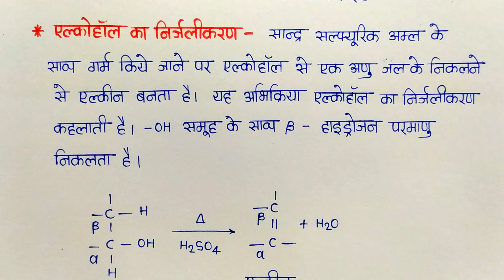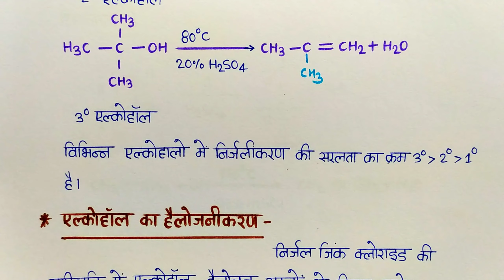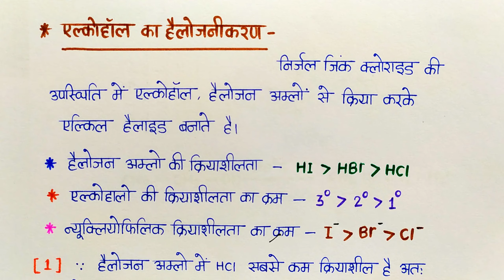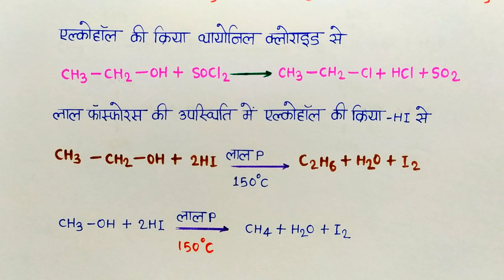L-6 Ch-7 एल्कोहाल का निर्जलीकरण | एल्कोहाल का हैलोजनीकरण | एल्कोहाल की रासायनिक अभिक्रियाएं | 2024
12th Chemistry
class-12th Chemistry
Chemistry Ncert
12th chemistry

12thchem12th Chemistry
Coordination Compounds
class-12th Chemistry
Chemistry Ncert
12th chemistry